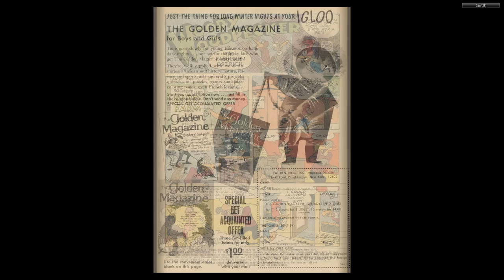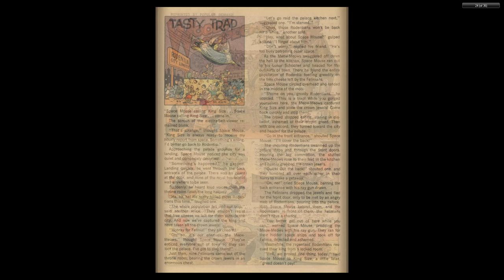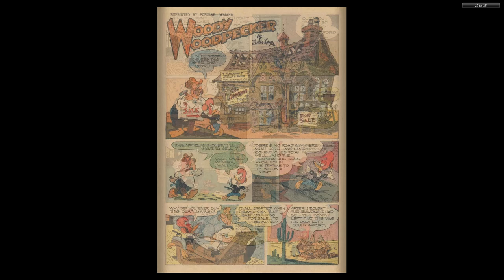Woody Woodpecker Gold Key 083